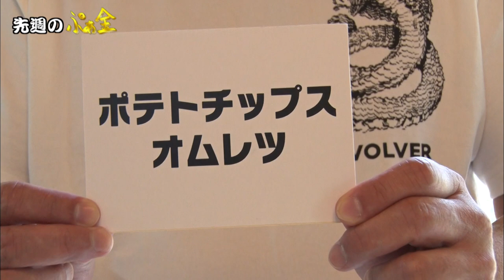ぷぁぷぁ金星Classic『夏のうまうまグルメ作り（後編）』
お家時間を有効活用！笑いながらお料理を作りませんか？アイディア満載！（2020年7月10日放送）

※内容は放送当時のものです。